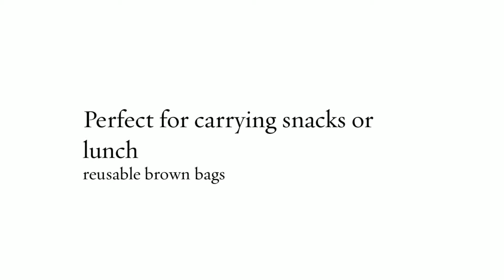Marlowe Waxed Canvas Lunch Bags - Accessories @ TheStore.com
Marlowe Waxed Canvas Lunch Bags are reusable brown bags that are crafted of waxed canvas.